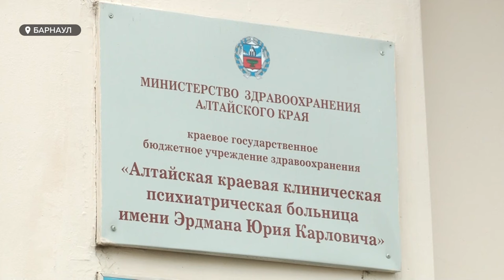"Вклад в развитие". Большая конференция психиатров проходит в Барнауле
Сегодня празднуют День психического здоровья. Этому событию в Барнауле приурочили большую конференцию психиатров, на которую съехались отечественные и международные специалисты.
Столица края в качестве места проведения выбрана не случайно: алтайской психиатрии исполняется 75 лет, и наши специалисты внесли огромный вклад в развитие этого медицинского направления.